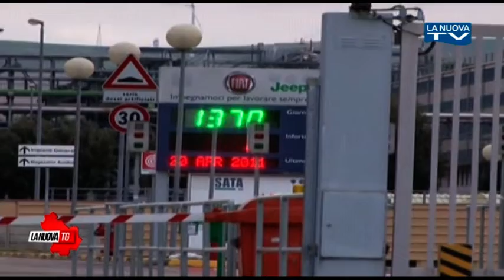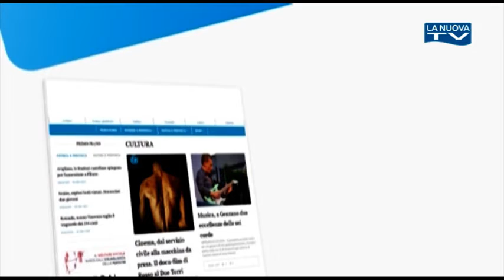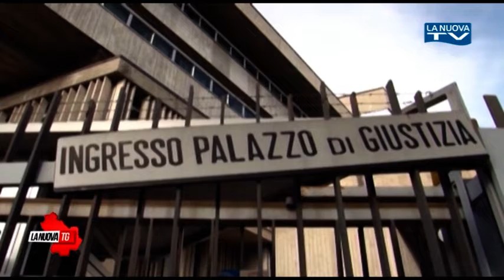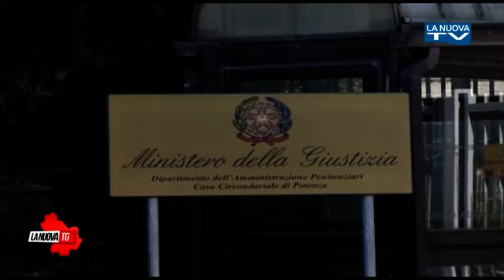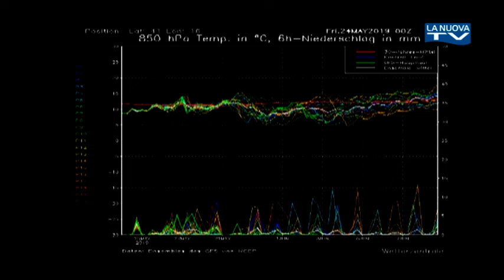La Nuova Tg edizione 13.50 24 maggio 2019